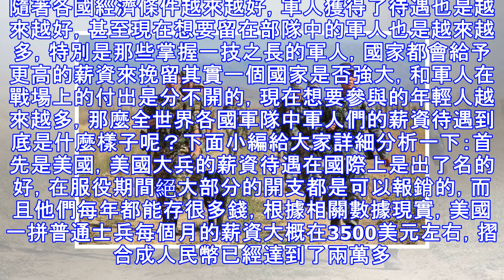各國軍人工資曝光，美國3500美元，俄2000美元，我國呢？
都說軍人對國家的貢獻是無私的，但軍人也是有血有肉的人，他們在百家衛國的同時，在生活上也是需要保障的。隨著各國經濟條件越來越好，軍人獲得了待遇也是越來越好，甚至現在想要留在部隊中的軍人也是越來越多，特別是那些掌握一技之長的軍人，國家都會給予更高的薪資來挽留其實一個國家是否強大，和軍人在戰場上的付出是分不開的，現在想要參與的年輕人越來越多，那麼全世界各國軍隊中軍人們的薪資待遇到底是什麼樣子呢？下面小編給大家詳細分析一下：首先是美國，美國大兵的薪資待遇在國際上是出了名的好，在服役期間絕大部分的開支都是可以報銷的，而且他們每年都能存很多錢，根據相關數據現實，美國一拼普通士兵每個月的薪資大概在3500美...